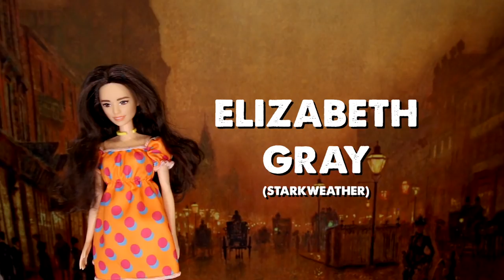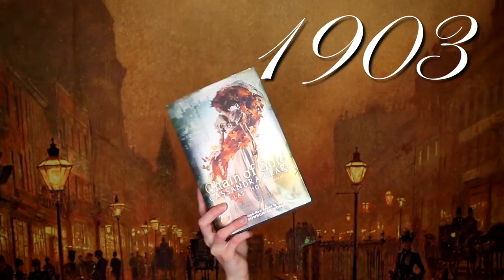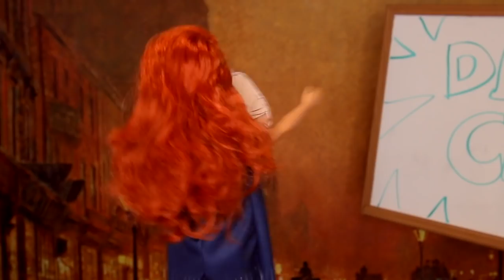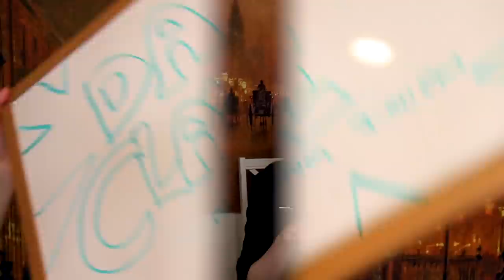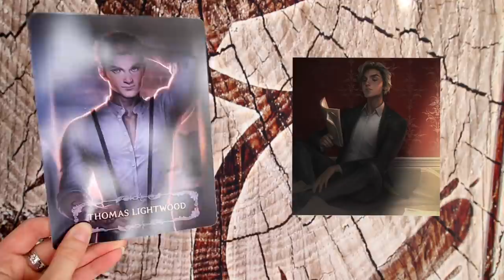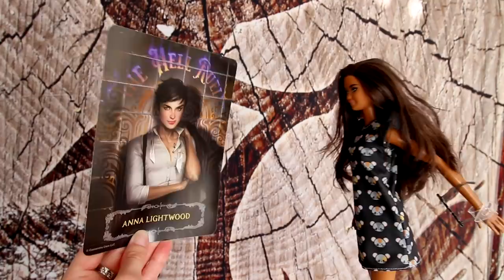CHAIN OF GOLD (& TID) IN 12 MINUTES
The Infernal Devices AND Chain of Gold condensed into 12 minutes to refresh you for CHAIN OF IRON! Instagram

Pre-order my novel Better Together . Read my first book AGAIN BUT BETTER

music used from: Public Domain & the youtube creator tools library & the Jinglepunk Library

My name is Christine Riccio! I write books! And other things. Thanks for being here! I love comedy and reading fantastic books. Hence the channel name polandbananasbooks. I also have a comedy channel if you're into that kind of thing *winky face* it's polandbananas20. I'D LOVE TO TALK ABOUT BOOKS WITH YOU. ALSO COMEDY. ALSO TV. ALSO MOVIES.